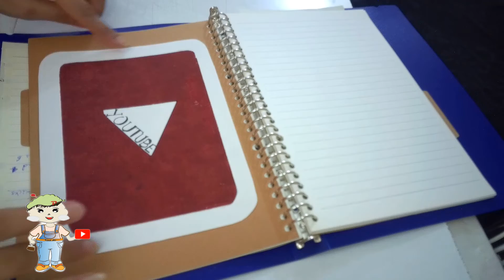Let's Try to painting a LOGO/ YOUTUBE/PAINTING/Challenge/ Acrylic/Challenge/Day#10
Draw & painting
YOUTUBE LOGO
How to easily and quickly create pleasing an amazing logo.
Drawing by Poster colors.
Let's draw for fun.
Let's explore
Let's Draw something unique
Let's Draw Something creative
How to draw easily. Realistic Drawing EASY drawing (window Drawing).